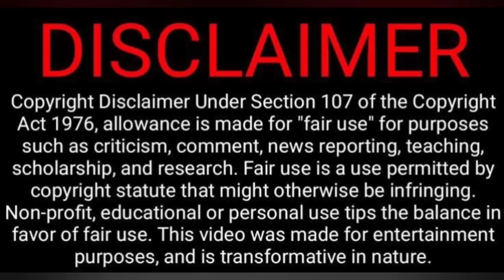Hostel Parithabangal Video Reaction🤭😅😂😜 | Madras Central | Gopi, Sudhakar | Tamil Couple Reaction